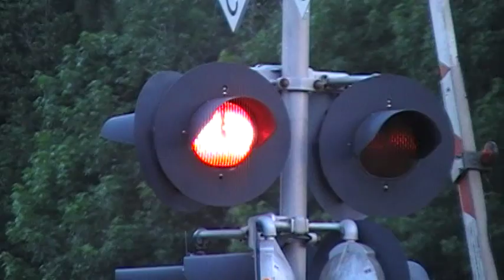1261) Norfolk Southern 210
at the Mp147.8G in Valdosta, GA...8:08 pm
Florida East Coast Bowden Yard in Jacksonville, FL to  Norfolk Southern Inman Yard in Atlanta,GA
Intermodal Train
Georgia Division. Macon District

Note---This train has the same power that was on Norfolk Southern 209(video 1258)/